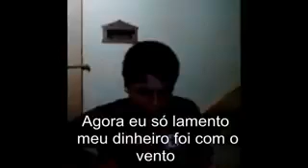Cade a telex free